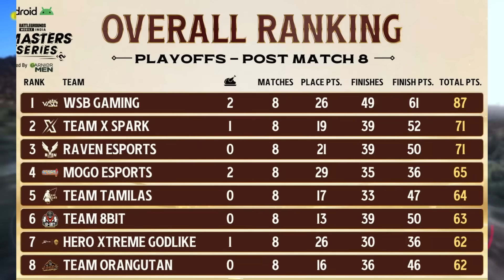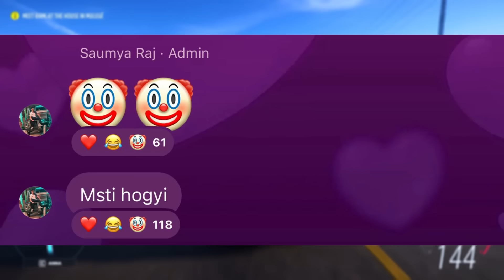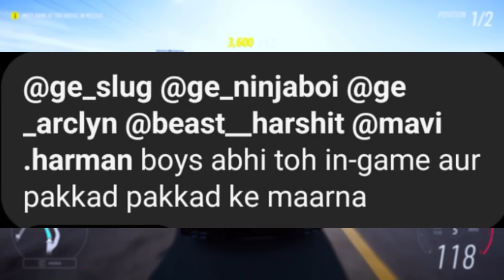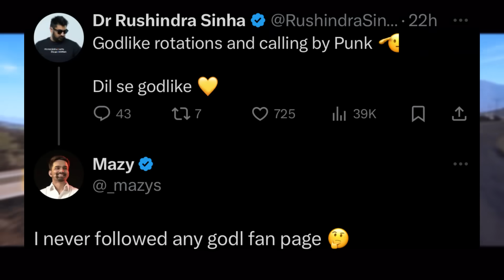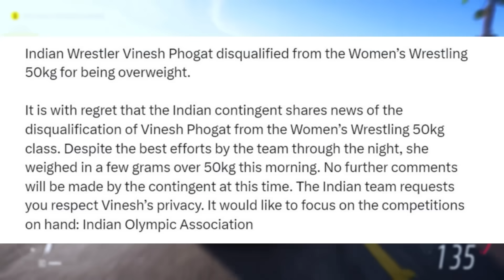CRYING on Live🥺 This is VERY SHOCKING😳 Jonathan Reply to Team Soul, Scout Emotional,Godl, Eliminate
00:00 - SHOCKING! 4 BGMI Teams Eliminated before Grand Finals on BGMI 2024 Biggest Tournament including Scout, Shadow & Revenant
00:52 - Scout Reply on his Last Tournament Question asked in Interview, Scout Team Disband?
01:42 - Saumraj Funny Reply after Grand Finals Qualification
02:00 - Jonathan Gaming Reply after Fight with Team Soul, GodLike vs Team Soul
02:46 - Hector Reply on Omega after he left his Team CG but Old Brothers
03:44 - BGMI Team Mogo Esports Player leaving Team after this Event? Destro reply on Player Showgun
04:28 - GodLike Zgod getting hates from some people? GodLike Member Explained reality
05:26 - S8ul Sid Reply on GodLike vs Global Esports Controversy happened after BGMI Match
06:18 - Global Esports Owner Reply on Team GodLike after their Comeback and good performance in Play offs
06:39 - Team Xspark IGL Reply on playing strategy for BGMI Tournament Grand Finals
07:03 - Team Soul Fans Huge Change after 3 Years
07:56 - GE All BGMI Players reply on Scout
08:22 - People talking about Team GodLike Coach Matter, Reply by Team member
09:05 - News that SHOCKED Entire India and Everyone talking about this, PM Narendra Modi Reply on this